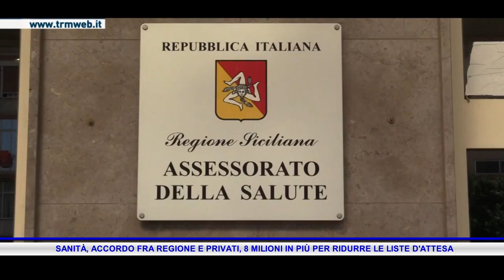SANITÀ, ACCORDO FRA REGIONE E PRIVATI, 8 MILIONI IN PIÙ PER RIDURRE LE LISTE D'ATTESA